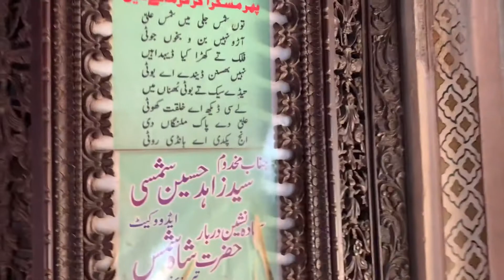Khuda aur Mohabbat Season 3 Shooting Site || Shah Shams Tabraiz Darbar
I am Not A Pro Vloger But i’ll Try My best Fir Making new Content And Improve Vloging.
shah shams tabrez darbar
khuda aur mohabbat shooting in multan